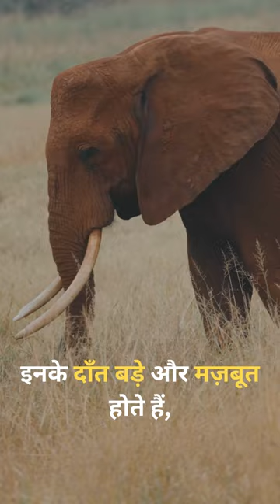"African Elephants: Nature's True Heroes!"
Welcome to ThinkInside– Your Gateway to the Extraordinary World of Nature and History! 🌿✨

Watch this YouTube Short and discover fascinating facts about African elephants! In just few seconds, learn about their impressive height, distinctive large ears, and intelligence. African elephants are not only unique but also play a crucial role in safeguarding our natural resources. 🐘✨
Welcome to a world where curiosity knows no bounds – Welcome to ThinkInside 🐾✨